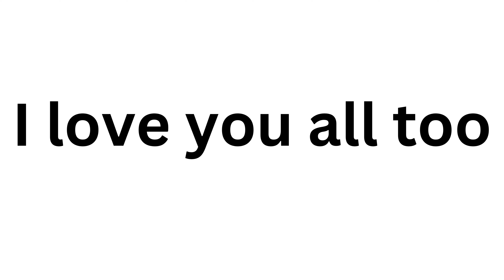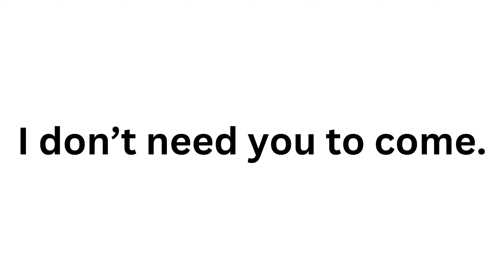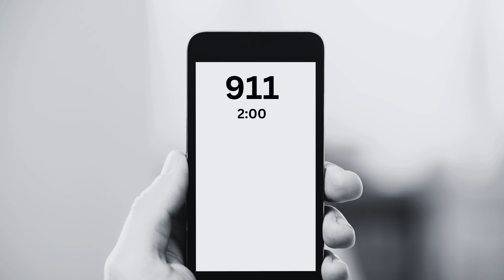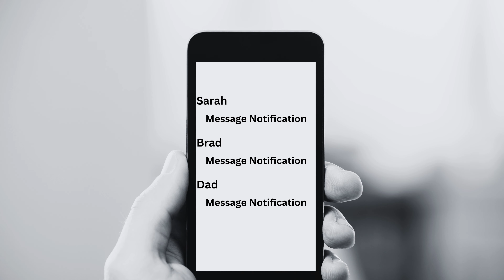The Bathtub | Storytelling on a SENSITIVE TOPIC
💎FREE CREATIVE WRITING COURSE💎

Hello there!

⚡In this video, I'll be going over A STORY I WROTE THAT IS A VERY SENSITIVE TOPIC! In this story we see the main character take their life but be given a chance to redo it. To realize what they did. This may be different for other people where they believe the person's pain will end. Again, it is just something that was asked of me to write and I did. I hope you enjoy it and I hope you know YOU ARE NOT ALONE!

Justin Van Der Mark
Creative Writing Degree from UC Riverside

💖My Kids Book:

🥤 ► Since you made it this far in the description, comment 'your favorite book'!